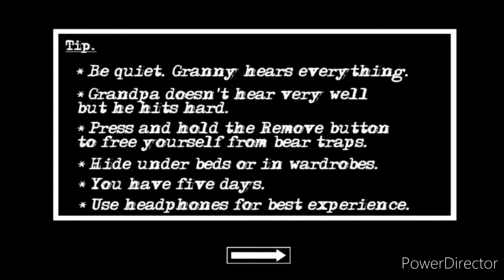HELICOPTER escape from granny || Granny 2 || by kalusha